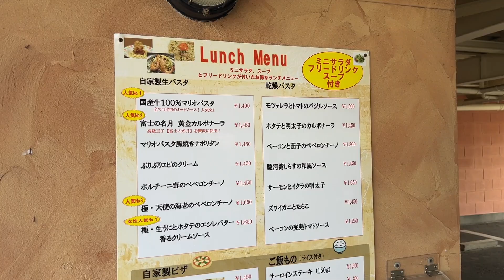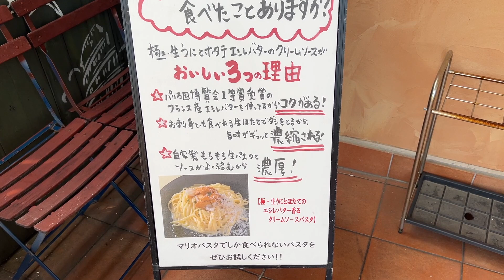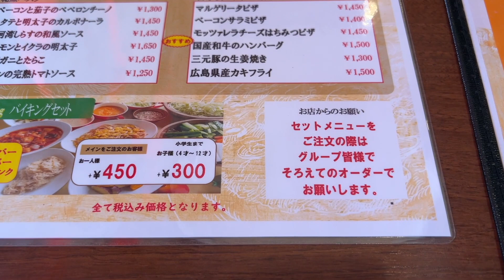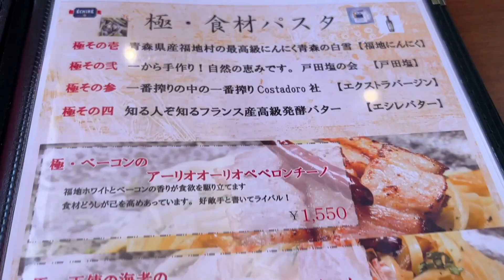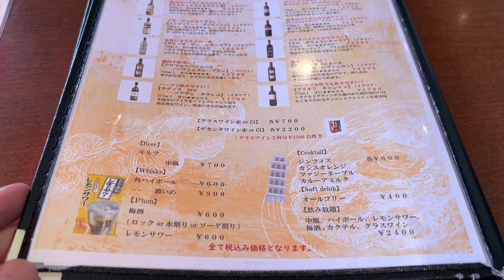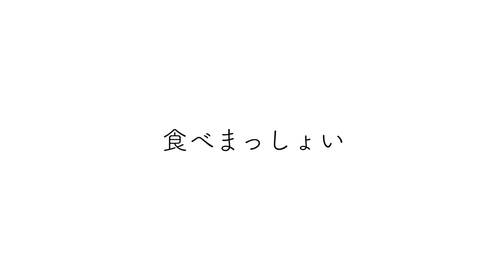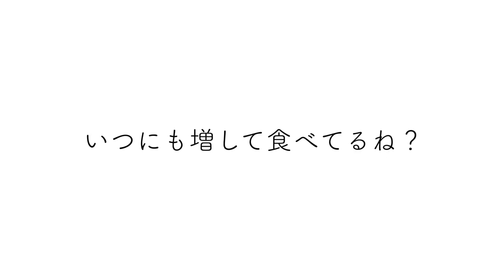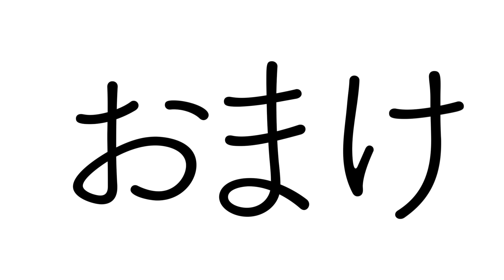全てのバランスが最強！究極のパスタとステーキ丼を食べてみた【静岡県三島市】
ピン芸人さこリッチが静岡県内の美味しいご飯屋さんをご紹介しています！
今回は三島市にある激美味パスタ！

【さこリッチ単独ライブ「ZENRYOKU」チケット購入ページ】
※共通※
さこリッチ芸歴20周年単独ライブZENRYOKU

※個別※
公演日：8/11（金）17:00
公演名：さこリッチ芸歴20周年単独ライブZENRYOKU in浜松
会場名：浜松市福祉交流センター　小ホール（静岡県）

公演日：9/23（土）17:00
公演名：さこリッチ芸歴20周年単独ライブZENRYOKU in静岡
会場名：MIRAIEリアン コミュニティホール七間町（静岡県）

公演日：10/28（土）18:00
公演名：さこリッチ芸歴20周年単独ライブZENRYOKU in沼津
会場名：沼津ラクーンよしもと劇場（静岡県）

【さこリッチ単独ライブクラファンページ】